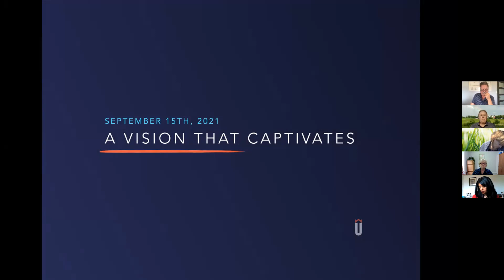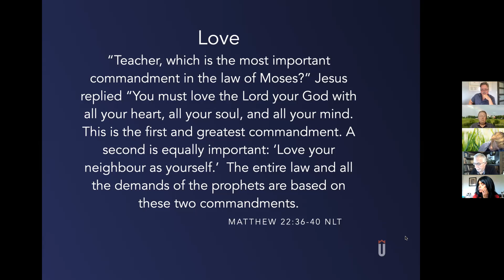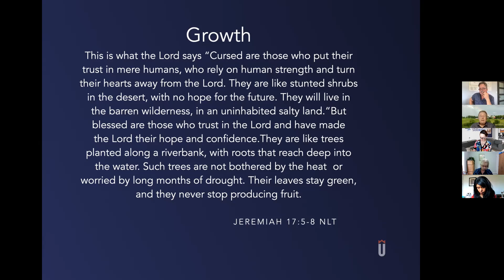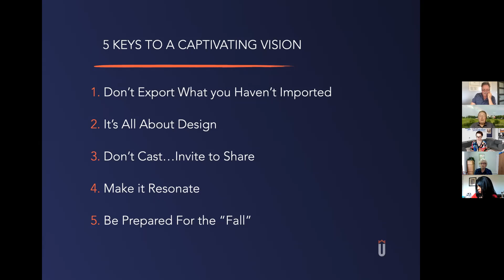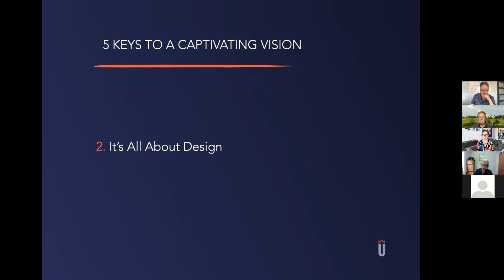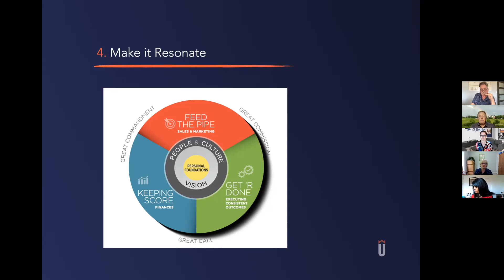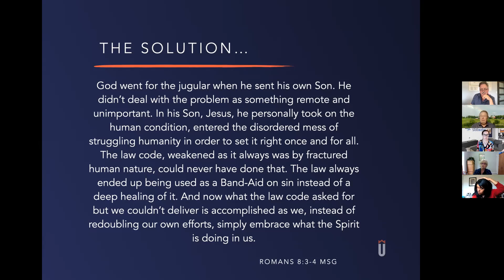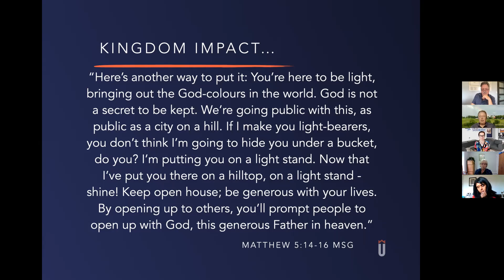5 Keys to a Captivating Vision - Pete Kuehni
Business leader...Is your vision leaking? Are you feeling a lack of direction and purpose for you and your business? Are you unsure of how to offer a captivating vision for your team? If so, then watch our inspiring call with Pete Kuehni, co-founder of DeliberateU Inc.  You won't be disappointed!!

1. Don't Export If You Haven't Imported
2. It's All About Design
3. Don't Cast . . . Invite to Share
4. Make It Resonate!
5. Be Prepared for the "Fall"